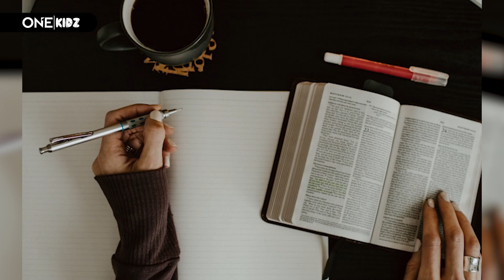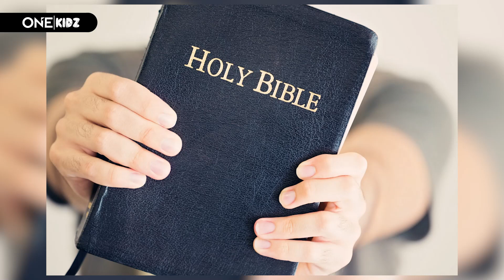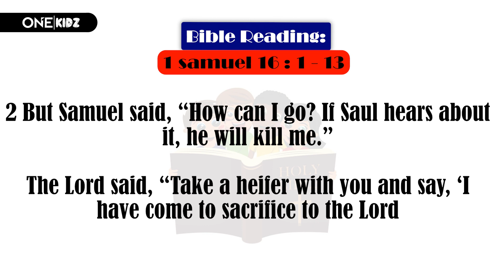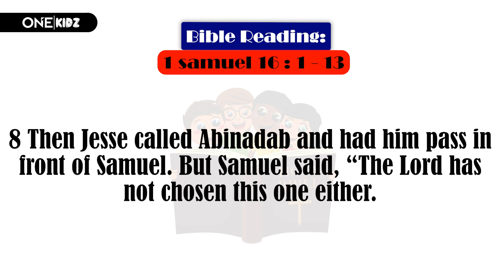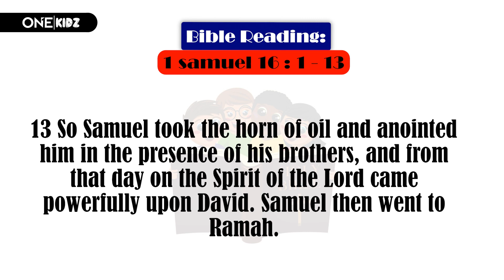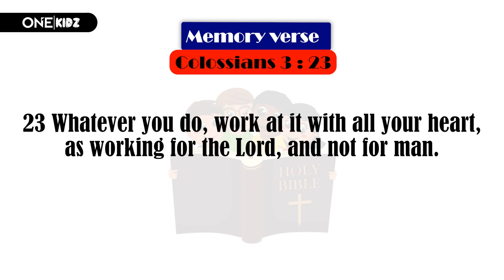OneKidz || Sunday 12th, November 2023 || Samuel Anoints David) || Aunty Omawumi